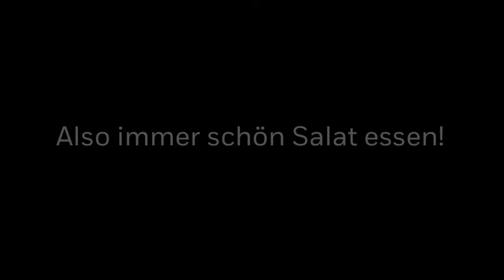Wissenswertes über Salat - Tipps von ProSpecieRara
ProSpecieRara hat es sich zum Ziel gemacht, alte Salatsorten zu erhalten. Das heisst, sie pflanzen diese nicht nur an, um sie anschliessend zu ernten, sondern die Salate werden solange wachsen gelassen, bis sie blühen und sich Samen bilden.

Du erfährst auch interessante Tipps, wie du selbst Salat anpflanzen oder sogar ziehen kannst.